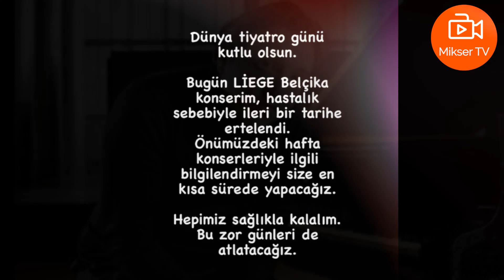FAZIL SAY SEVENLERİNİ DERİNDEN ÜZDÜ!